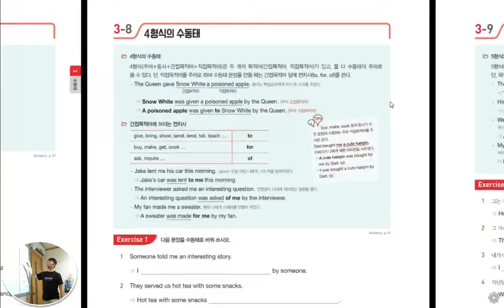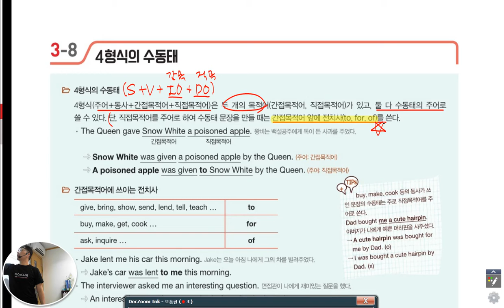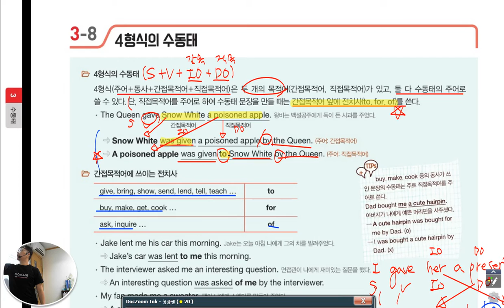멘토이현식Grammar Bridge 2 수동태 4형식수동태 우림